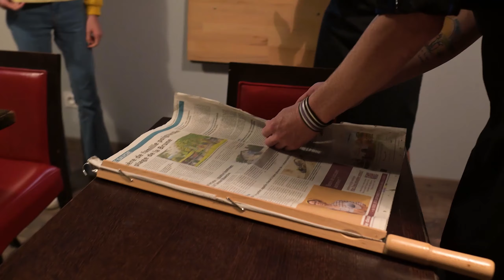Spirit Game Douvaine - Master Chef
Serez-vous le gagnant?

Vous êtes un grand cuisinier inscrit à un concours de cuisine. Dans une heure, c’est la finale et vous pourriez gagner un million d’Euros si votre recette l’emporte.

Malheureusement, c’est panique à bord, la recette a été perdue et personne ne la retrouve dans votre restaurant !!!

Vous et votre brigade devez donc à tout prix retrouver cette recette en moins d’une heure pour avoir une chance de participer au concours !

Votre mission débutera séparé en deux groupes dans deux pièces différentes, et l'une de vos premières missions sera de débloquer la porte entre les deux pièces! De la communication sera nécessaire! :)